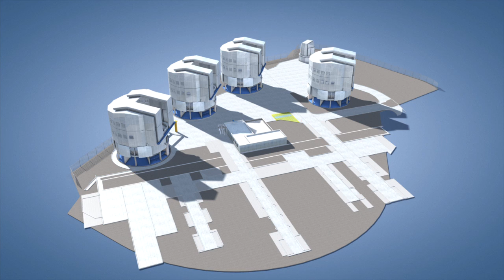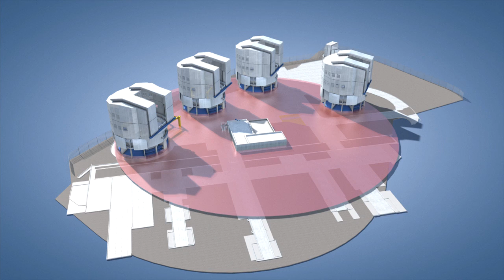ESO Movie 30a: Europe to the Stars (8-min teaser version)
ESO’s stunning new movie Europe to the Stars, which celebrates ESO’s first 50 years of exploring the southern sky, is now available in a shortened form, covering the main themes of the full-length movie.

NOTES:

  * This is the trailer version of our 50th anniversary movie.
* This video may be shown and used in its entirety, also for commercial purposes.

Credit:
An ESO production.

NOTE: This is the teaser version of our 50th anniversary movie.This video may be shown and used in its entirety under our usual usage conditions. However since parts of this material is third-party, clips may not be used individually without prior approval.

Producer: Herbert Zodet
Written by: Govert Schilling
3D animations and graphics: Martin Kornmesser & Luis Calçada
Editing: Martin Kornmesser
Cinematography: Herbert Zodet & Peter Rixner
Sound engineer: Cristian Larrea
Audio Mastering: Peter Rixner
Host & Lead Scientist: Dr J (Dr Joe Liske, ESO)
Narration: Sara Mendes da Costa
Soundtrack & Sound Effects: movetwo — Axel Kornmesser & Markus Löffler (movetwo.de)
Additional music: John Stanford & zero-project (zero-project.gr)
Proof reading: Anne Rhodes
Subtitles: Mathieu Isidro
Technical support: Lars Holm Nielsen, Raquel Yumi Shida & Mathias Andre
DVD Authoring: Andre Roquette
Executive producer: Lars Lindberg Christensen
Footage and photos: ESO, Christoph Malin (christophmalin.com), Babak Tafreshi/TWAN, Stéphane Guisard José Francisco Salgado (josefrancisco.org), Alexandre Santerne, Nick Risinger (skysurvey.org), Martin Kornmesser, Herbert Zodet, J. Dommaget/J. Boulon/J. Doornenbal/W. Schlosser/F.K. Edmondson/A. Blaauw/Rademakers/R. Holder, Mineworks, Daniel Crouch/Rare Books (crouchrarebooks.com), Getty Images, Royal Astronomical Society/Science Photo Library, Jay M. Pasachoff, Chris de Coning/South African Library/Warner-Madear, Africana Museum/Warner, Leiden University, G. Brammer, Mauricio Anton/Science Library, NASA/Spitzer Science Center/R. Hurt, VISTA/J. Emerson, Digitized Sky Survey 2, MPE/S. Gillessen/M. Schartmann, PIONIER/IPAG, Rainer Lenzen/MPIA Heidelberg, West-Eastern Divan Orchestra in Berlin by KolBerlin, Davide De Martin, Cambridge Astronomical Survey Unit, IDA/Danish 1.5 m/R. Gendler and C. Thöne, Mario Nonino, Piero Rosati and the ESO GOODS Team, ALMA (ESO/NAOJ/NRAO), The NASA/ESA Hubble Space Telescope, Matthias Maercker, Igor Chekalin, Hans-Hermann Heyer, Edmund Janssen, Luis Calçada, Graeme Lufkin, Scott Kardel, Tom Jarrett, Kevin Govender, Sergey Stepanenko, ESA, NASA, IAU/IYA2009, T. Preibisch, R. Fosbury (ST-ECF), INAF-VST/OmegaCAM, OmegaCen/Astro-WISE/Kapteyn Institute, A. Fujii, J.-B. Le Bouquin et al., D. Coe (STScI)/J. Merten (Heidelberg/Bologna), Gemini Observatory/NRC/AURA/Christian Marois et al., M. Janson, Jean-Luc Beuzit, IAC (SMM) and ESPRESSO consortium, T.M. Brown (STScI), UltraVISTA team, TERAPIX/CNRS/INSU/CASU, World Wide Telescope.